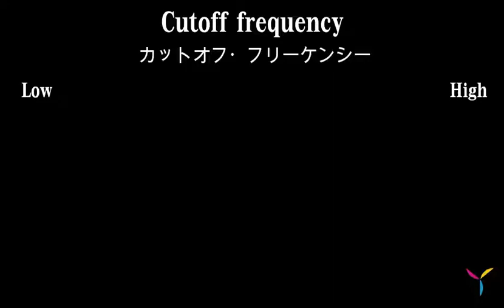Cutoff frequency& resonance/ カットオフとレゾナンス